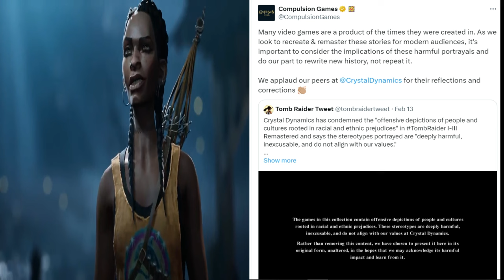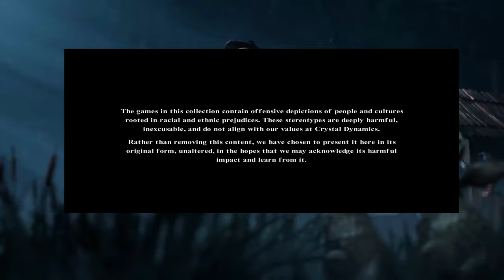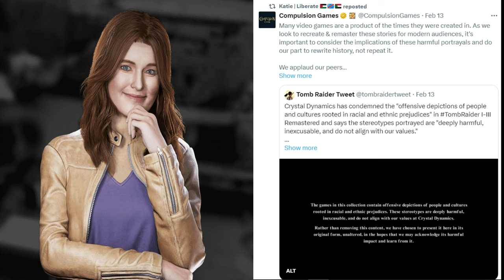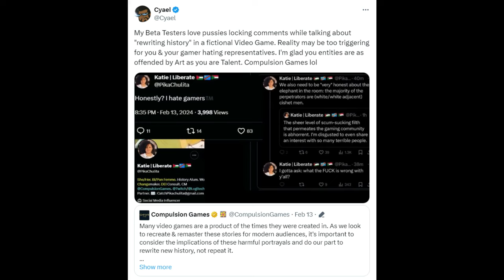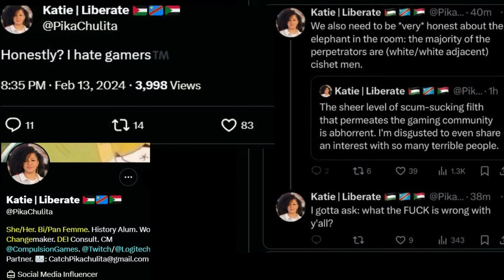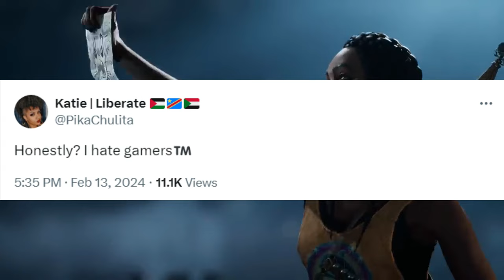This Dev Studio Hates Gamers and Applauds Censoring and Altering Classic Games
Compulsion Games decided to add fuel to the fire of Crystal Dynamics' spiteful content disclaimer on their Tomb Raider I-III Remastered release, by adding their own message applauding the disclaimer and calling for devs to rewrite history when remastering or remaking games.

A deliberate attempt to provoke gamers who they know are clearly against altering and censoring games.

Gameplays (PS4)
Cyberpunk 2077
Prodeus